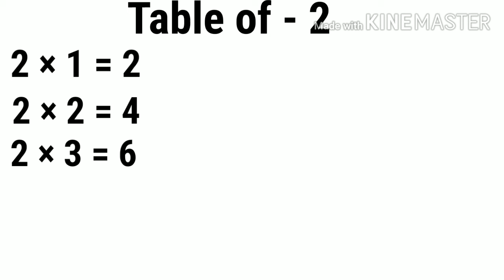Multiplication Table of - 2 | Learn table of 2 for Nursery, LKG,UKG Kids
Learn easy Table of - 2 for children.Multiplication Table of - 2 for Nursery, LkG,UKG Kids.Table of 2.

2 × 1 = 2

2 × 2 = 4

2 × 3 = 6

2 × 4 = 8

2 × 5 = 10

2 × 6 = 12

2 × 7 = 14

2 × 8 = 16

2 × 9 = 18

2 × 10 = 20